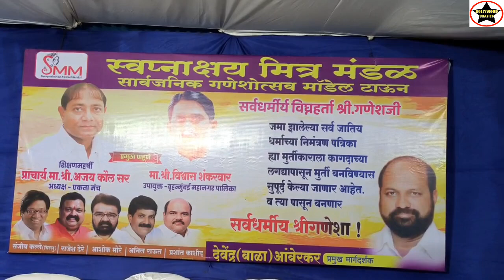Ajay Sir, Prashant sir & Swapnakshay Ganesh Mandal's Intiative For Ganesh Murthy Making From Paper